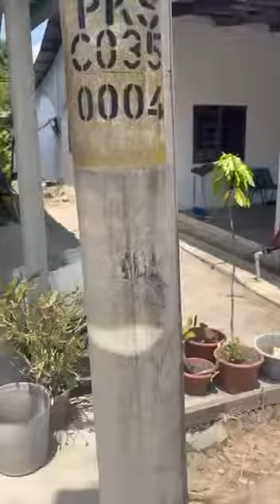ROSNAH BINTI CHE SU